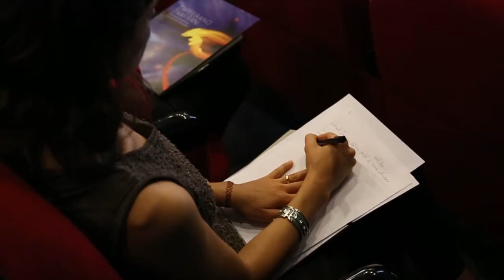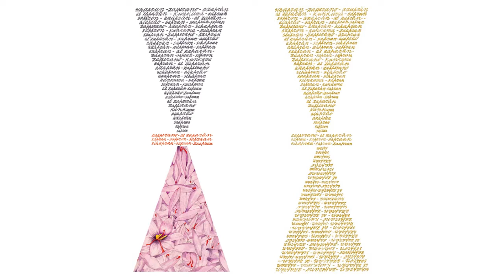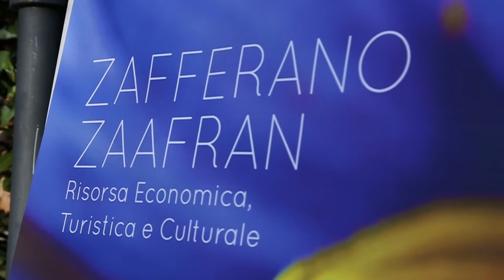Documentario convegno ZAFFERANO ZAAFRAN: Risorsa Economica, Turistica e Culturale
Documentario convegno "ZAFFERANO ZAAFRAN: Risorsa Economica, Turistica e Culturale" a cura di delloiacono marketing&sales.